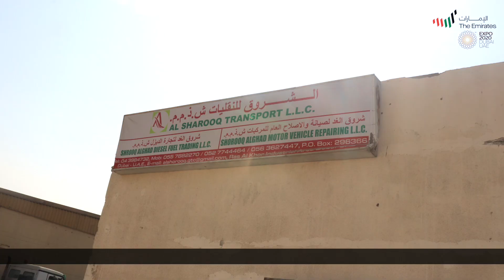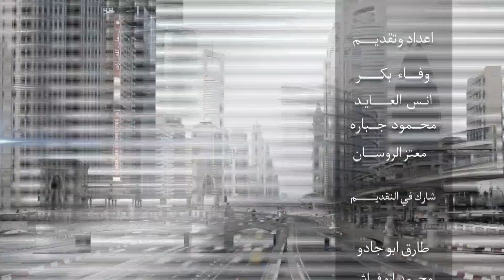AL SHAROOQ TRANSPORT L L C